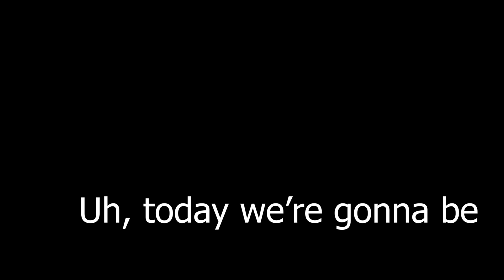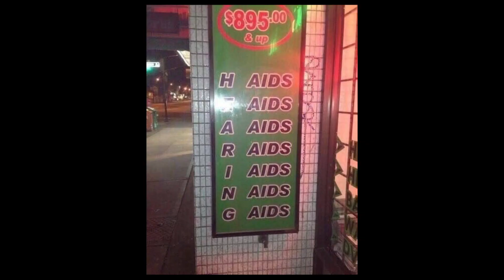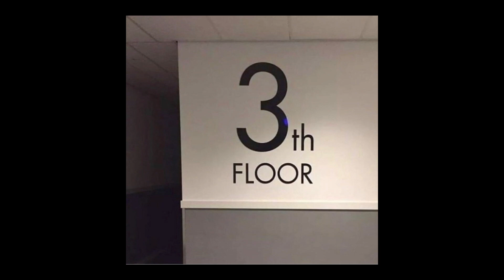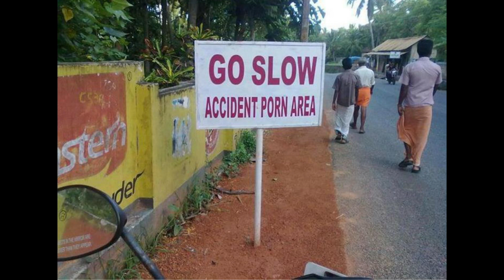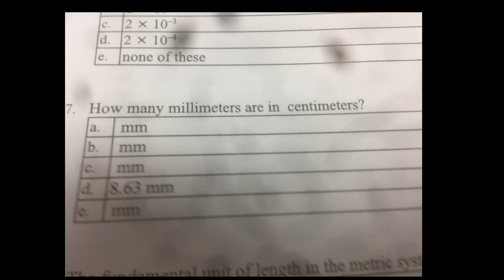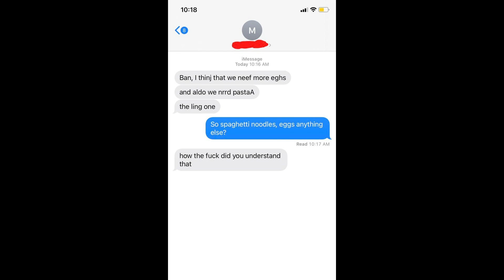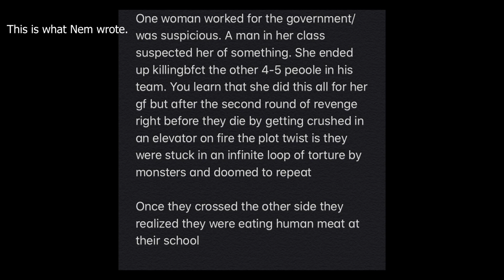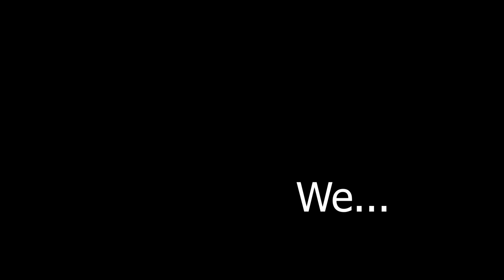Reacting to r/ihadastroke Memes and more! (ft. Nem)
I don't go on Reddit too often. Today I learn a few of the things that lurk thereby reacting to memes from r/dontdeadopeninside, r/engrish, and r/ihadastroke with Nem!.